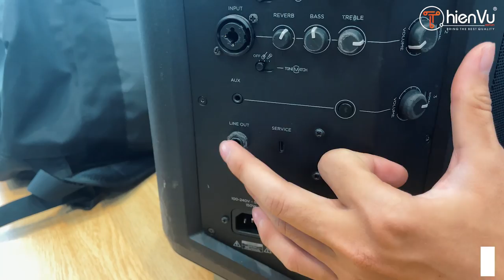Balo Túi Đựng Cao Cấp 2022: Loa Bose S1 Pro đã về hàng !!! Review đánh giá lại chiếc Bose S1 Pro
Balo Túi Cao Cấp: Loa Bose S1 Pro đã về hàng !!! Review đánh giá lại chiếc Bose S1 Pro sau 3 năm